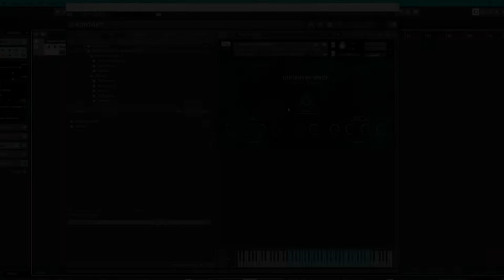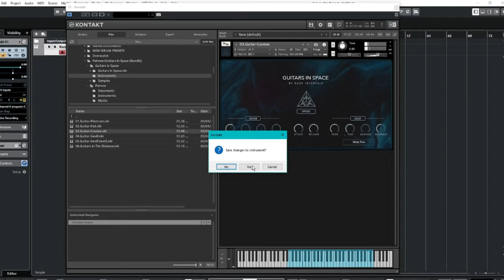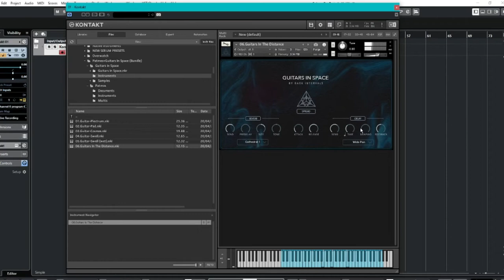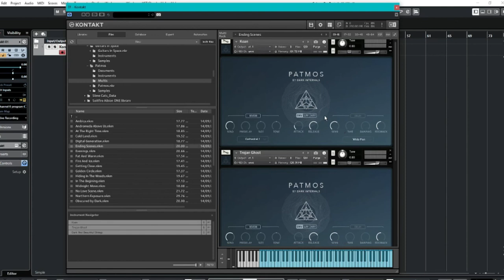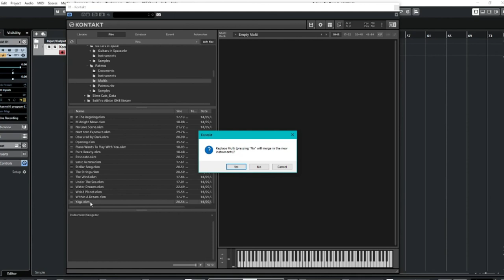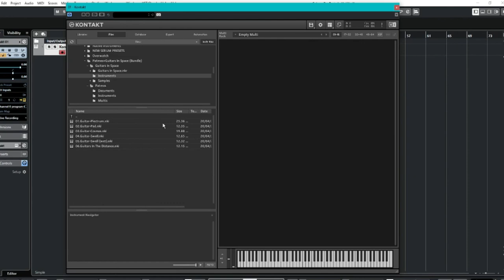Dark Intervals Cinematic Bundle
For only $14.99 (instead of $69), get the Cinematic Bundle by Dark Intervals featuring 2 of their most sought after products: Guitars in Space and Patmos!

These two complementary libraries are suitable for ambient and cinematic indie sound, loaded with beautifully crafted synth pads made with analog hardware synths, and several presets derived from electric clean guitar.

Both instruments in the bundle share almost identical architecture, therefore learning curve is almost non-existent. These products are aimed at composers who want the sound to be ready for immediate composing, without additional adjustment.